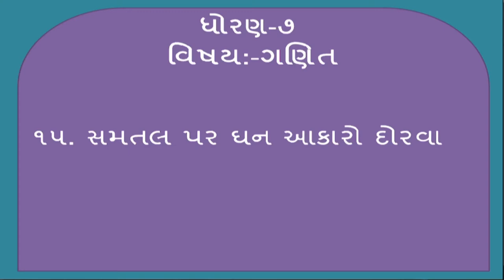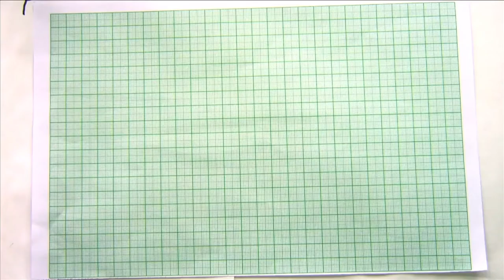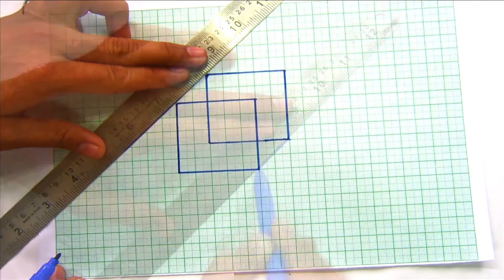std 7 Maths Chapter-15 "ઘન આકારોનું પ્રત્યક્ષીકરણ" (Part 3) Ghan aakaronu pratyakshikaran ganit